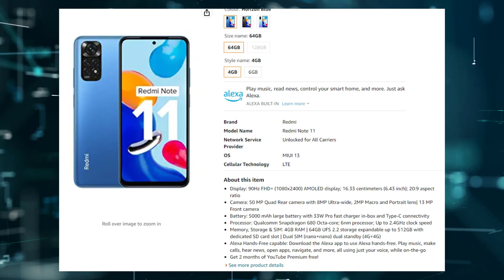flipkart big billion sale and amzon great india festival best offers in telugu 2022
Redmi 9A Sport
Redmi note 11
Iqoo z6 4g
Redmi Note 11T 5G
Redmi Note 10 Pro Max
iQOO Z6 Pro 5G
Xiaomi 11 Lite NE 5G
iQOO Neo 6 5G
Xiaomi 11T Pro 5G
Samsung Galaxy S20 FE 5G
iQOO 9 SE 5G
Xiaomi 12 Pro

Redmi note 11
Samsung Galaxy M32
Redmi Note 10S
Samsung Galaxy M12
MOTOROLA g31
Infinix Note 11
Samsung Galaxy M21 2021 Edition
BSET MOBILES UNDER 15000/-
Redmi Note 10 Pro
vivo iQOO Z6 5G
POCO M4 Pro 5G:https
BEST MOBILES UNDER 20,000/-
Redmi Note 11 Pro + 5G
SAMSUNG M51 LINK ;
OnePlus Nord CE 2 Lite 5G
Samsung Galaxy M52 5G
BEST MOBILES UNDER 25000/-
Samsung Galaxy M53 5G
OnePlus Nord CE 2 5G
vivo iQOO Z6 Pro 5G:https
BEST MOBILES UNDER 30,000/-
iQOO 7 5G
OnePlus Nord 2T 5G
Mi 11X 5G
BEST SOUNDBAR.